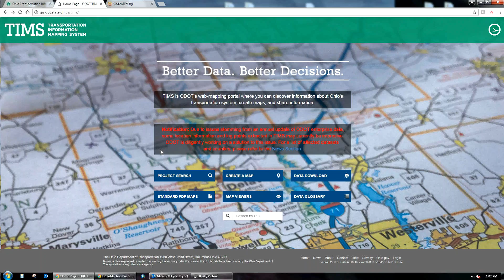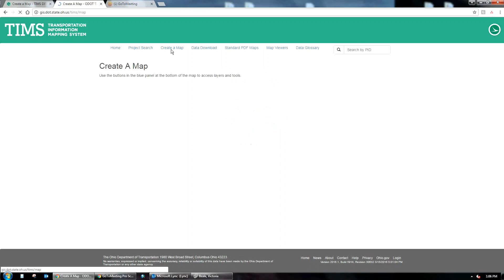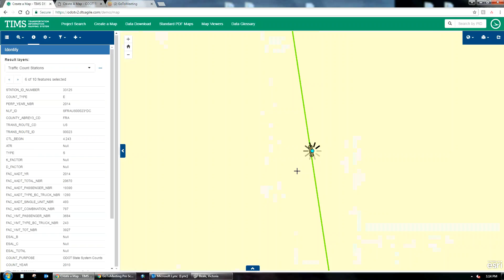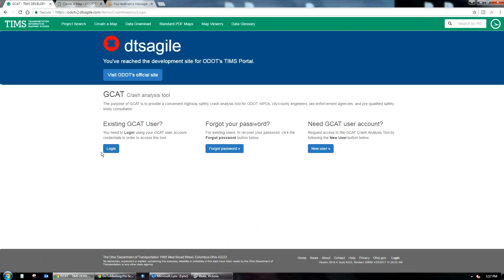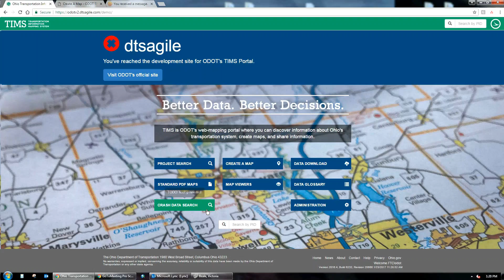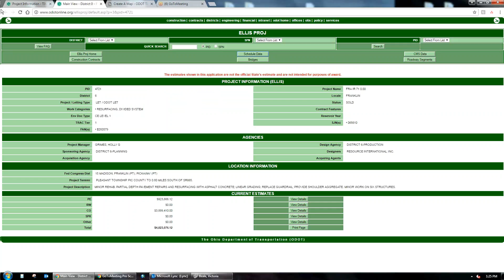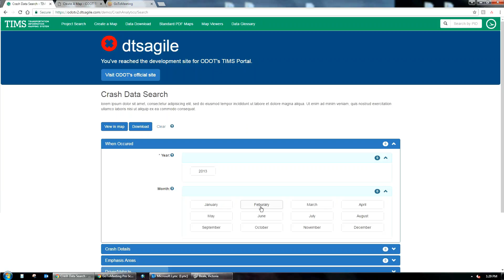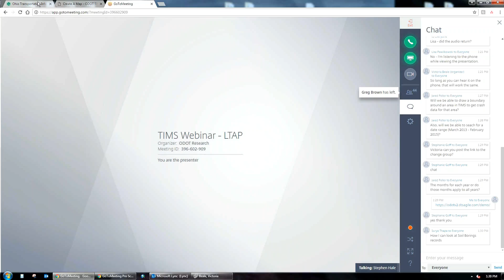TIMS Updates for Spring 2017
TIMS is currently under construction!  This webinar session showcases several of the enhancements that will be available Spring 2017.  These updates include: redesigned Create A Map, minor updates to Project Search page, and GCAT integration to the site.  See demonstrations on the new functionality, and get access to the development site for your own testing. (Recorded on February 2, 2017) Please email with questions regarding the information presented on this webinar recording.